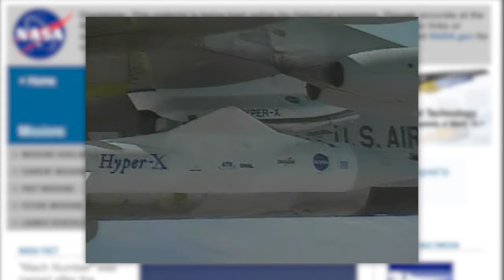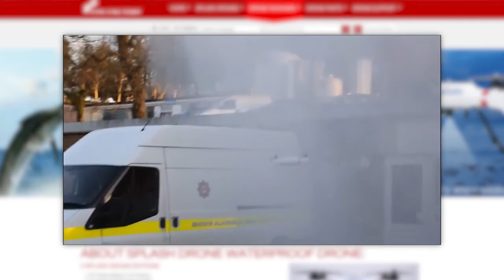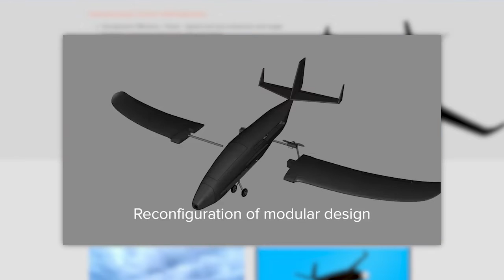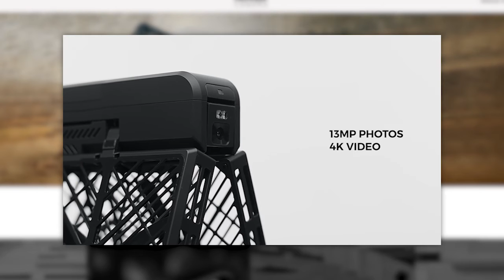The 5 STRANGEST drones in the world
B. breaks down the 5 strangest drones in the world for your viewing pleasure.

5) Nasa X-43

4) Intelligent Energy Hydrogen Powered Drone

3) FPV Factory Splash Drone

2) Ehang 184

1) Krossblade Aerospace Systems Skyprowler